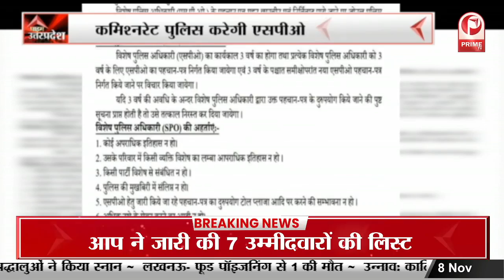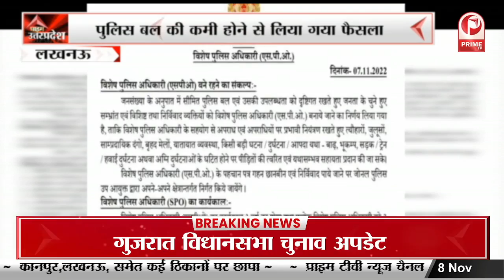हिमाचल के पालमपुर में गरजे CM Yogi Adityanath || Prime Tv